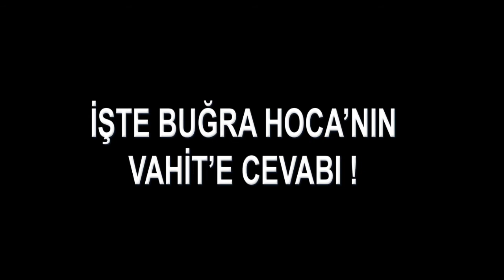Business Cup 2015 Bahar Dönemi - Buğra Hoca'dan İstaç'a Cevap !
İstanbul - İzmir - Ankara ve Konya'da düzenlenen, Türkiye'nin en prestijli şirketler arası turnuvası. - instagram/businesscup